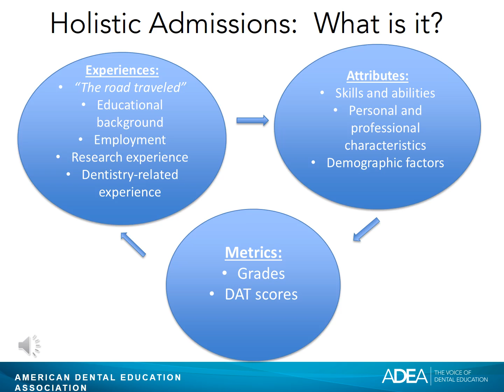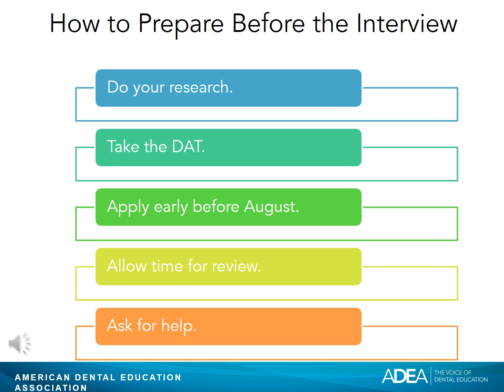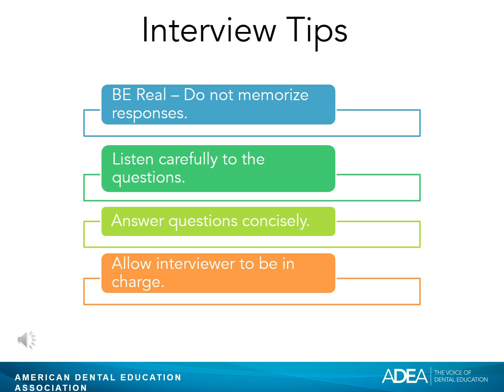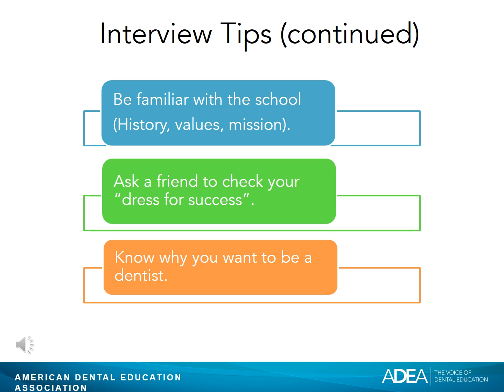2017 ADEA AADSAS: Holistic Review and Interview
Dental schools consider many factors when deciding which applicants to accept into their programs. This video explains the holistic review process and and will prepare you for interviewing.